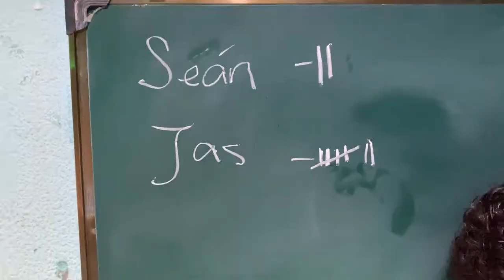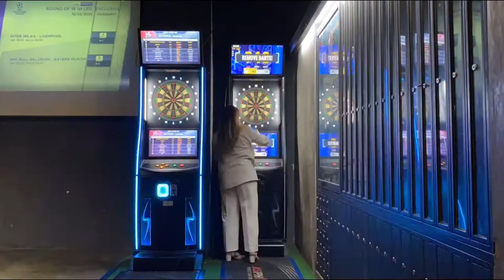B-Roll Date Night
Hey guys, we hope you enjoyed this B-Roll video we put together for our date night!